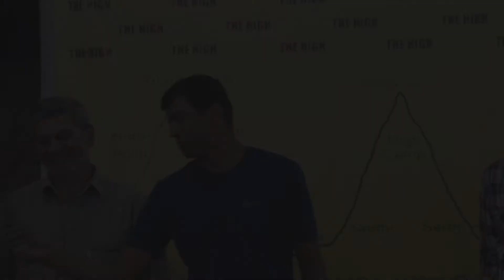Ashish Kasodekar: Crew Team at La Ultra - The High (333)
In a race like 333, your crew is the deciding factor in you finishing or not. Ashish Kasodekar had by far the biggest support team, but it took a bit more to get him across that finish. Here's his crew talking about what it took and who gave the final 'push' for the finish.